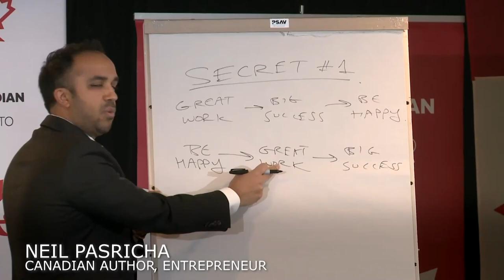Canadian Club - Reaching the Gen Z and Millennial Demographic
Canadian Club of Toronto - Feb 9, 2021
Virtual Event: Reaching the Lucrative Gen Z and Millennial Demographic
Heidi Browning, Adrian Montgomery and Allison Stern, moderated by Amanda Lang
  "  Understanding the $150 Billion Video Game Industry  "

Join Canadian Club Toronto for a discussion with our thought leaders on how they’re shaping brand strategies, empowering marketers and influencing public behaviour.

This panel will be moderated by Amanda Lang, Host of Bloomberg Markets on BNN Bloomberg and will feature:

Panelists
Heidi Browning – Chief Marketing Officer, NHL
Adrian Montgomery – Chief Executive Officer, Enthusiast Gaming
Allison Stern – Digital Partnerships Manager, Biden-Harris 2020 Campaign